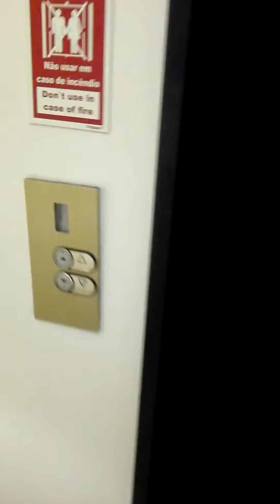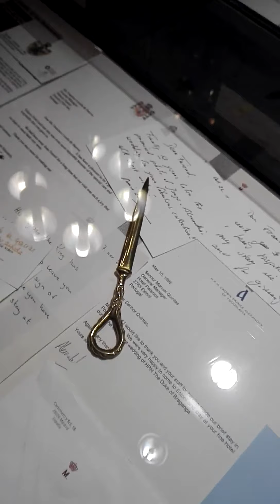Um dia fabuloso de aniversário no Palácio Estoril Hotel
No dia do meu 51º aniversário viajei no tempo ao entrar no Palácio Estoril Golf & Spa Hotel que foi inaugurado em 1930. Um hotel quase centenário por onde já passaram grandes figuras monárquicas, atores famosos de Hollywood, até James Bond aqui esteve em 1968 ao "Serviço de Sua Majestade", o único filme desta personagem protagonizado pelo ator George Lazenby que aqui esteve hospedado junto com toda a equipa. Curiosamente, este filme estreou em 1969, o ano que me viu nascer. Trata-se, realmente, de um edifício majestoso, elegante e fino, com uma entrada deslumbrante. Á chegada, um concierge transportou as nossas malas até ao quarto que nos estava destinado, no 3º andar, com uma vista para o jardim, a piscina e a Praia do Tamariz.